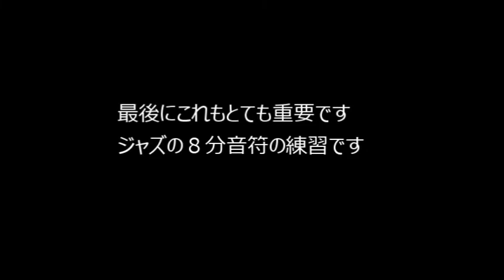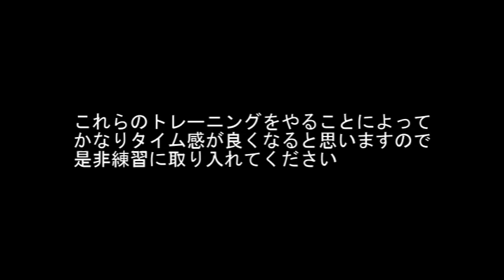Web Lesson for bassists ベーシストにとって とても重要なタイムトレーニング！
先日、クリックを1拍目だけ鳴らす素晴らしいタイムトレーニング法を紹介しましたが、以前に紹介した4拍子の中で７拍子、逆に7拍子の中で4拍子を弾くのも含めて一つの動画にまとめました。すべての楽器やVocalの人でもこの練習法は役立つと思います。
今回は特にベーシストならどのようにすれば効果的か・を実践で弾いてみました。
I recently introduced a great time-training method that only sounds the first beat of a click, and I have combined it into one video, including playing 7 beats within 4 beats and vice versa, which I introduced earlier. I'm sure this practice will be useful for all instruments and Vocalists as well. So, I tried to play it in practice to see how it works especially if you are a bassist.